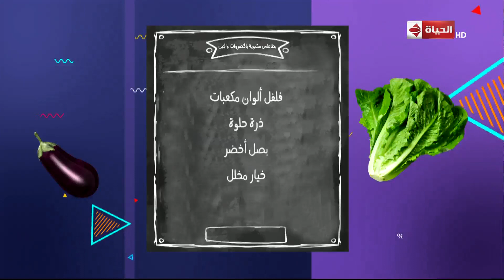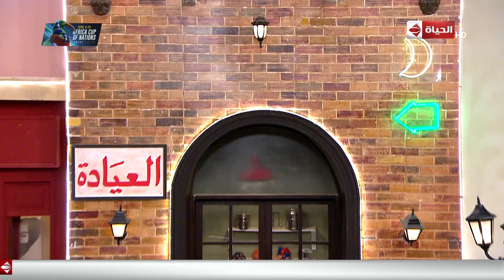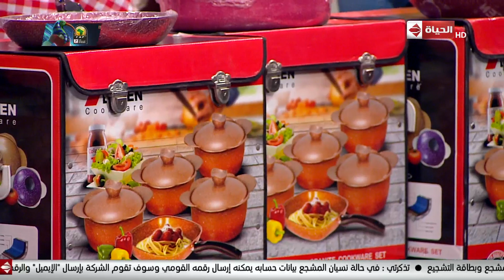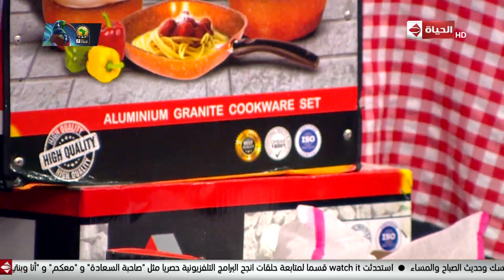4 شارع شريف - شريف مدكور | الأحد 10 نوفمبر 2019 - الحلقة الكاملة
4 شارع شريف - شريف مدكور | الأحد 10 نوفمبر 2019 - الحلقة الكاملة